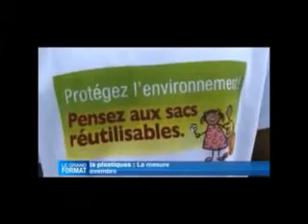Côte d'Ivoire: Interdiction des Sachets Plastiques non Biodégradables